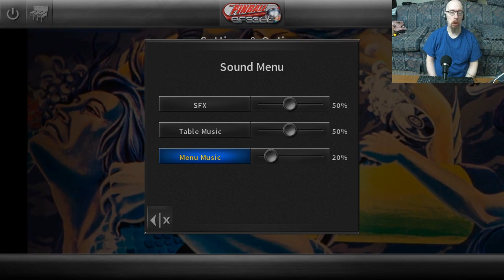"Joe's Stream" It's Pinball time again, hope to kick some more butt. Playing random tables.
Good session, and an unexpected high score on top of it all (Last Action Hero)!